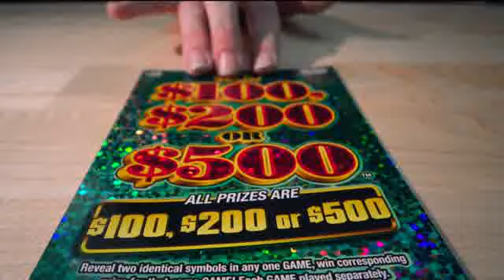Michigan Lottery Evening Draws for Monday January 22, 2024